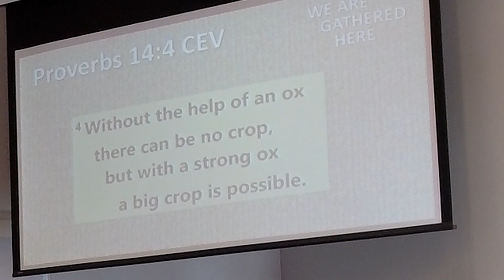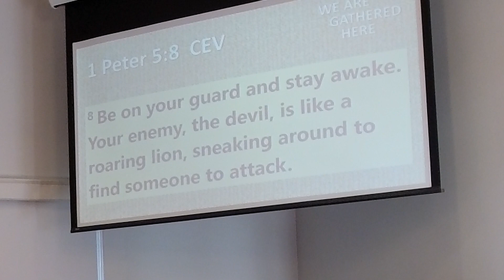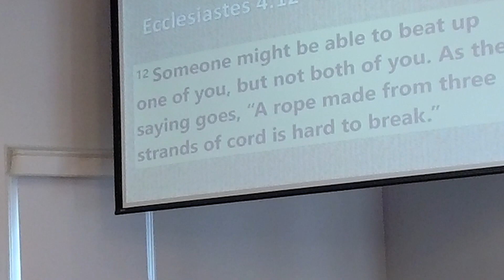The Message January 17, 2021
Worship January 17, 2021
Gather for Strength
Proverbs 14:4, Ecclesiastes 4:12, 1 Peter 5:8

Today we want to pass along a profound and powerful lesson from the scriptures.
"We are stronger together than we are alone."
How does gathering together fill us with strength?

You may follow this link to present your offerings using Engage Online Giving.